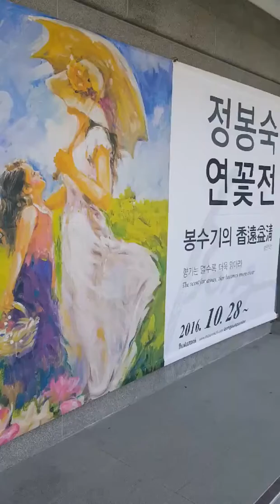연꽃갤러리 정봉숙개관초대전 사람과 연화 그리고 생명전